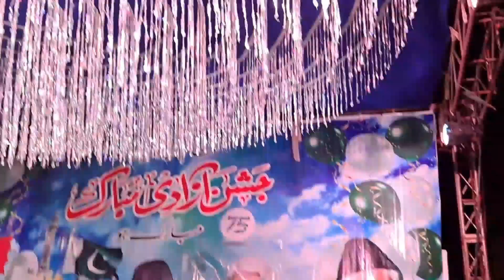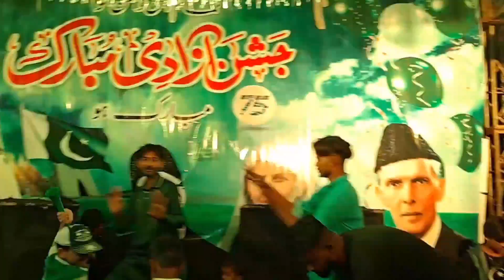Celebration 14th August with Family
Independence Day (Urdu: یومِ آزادی; Yāum-e-Āzādi), observed annually on 14 August, is a national holiday in Pakistan. It commemorates the day when Pakistan achieved independence and was declared a sovereign state following the end of the British Raj in 1947.
Alpine Glato
Shah faisal colony best ice cream
Ice cream